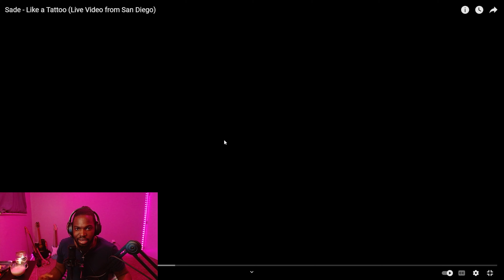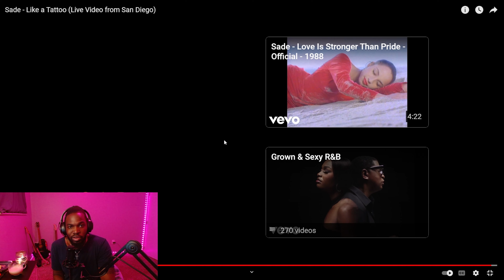Sade - Like a Tattoo (Live Video from San Diego) (REACTION)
BIG UPP WELCOME TO MY REACTION CHANNEL!
Reactin to all new music R&B, K-PoP, Hip Hop, Uk Drill All Lat Pull Up!
We here for all good vibes, good music, good money yu Hurddd.